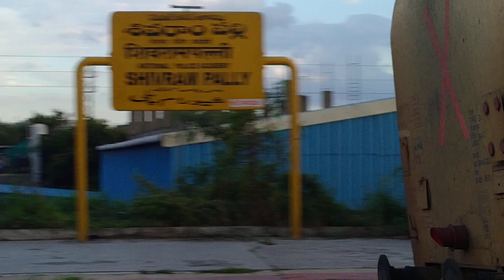17652/Chengalpattu Express😍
22714 BZA WAP-4 leading 17652/KCG-CGL/Express skipping NSVP..!!